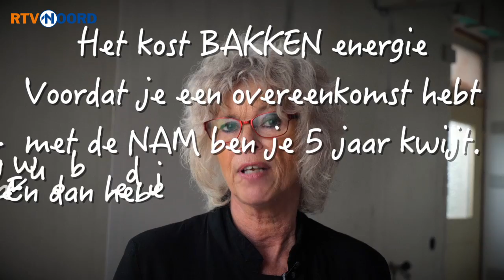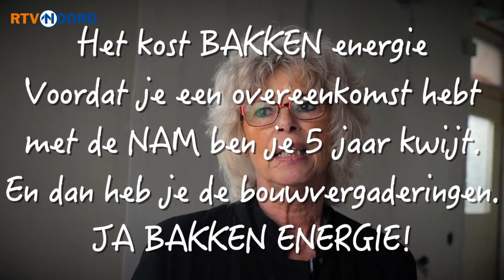Itamar Kool Vlog 5: Wonen in een versterkt huis - RTV Noord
Itamar Kool uit Westerwijtwerd vlogt voor RTV Noord wekelijks over hoe het is om in het aardbevingsgebied te wonen.

Ze zijn tevreden over het resultaat: Ebe Treffers en Bouk Wierda uit Wirdum wonen straks in een versterkt huis.

Hoe is dat proces eigenlijk gegaan? Itamar Kool uit Westerwijtwerd, ging op onderzoek uit...